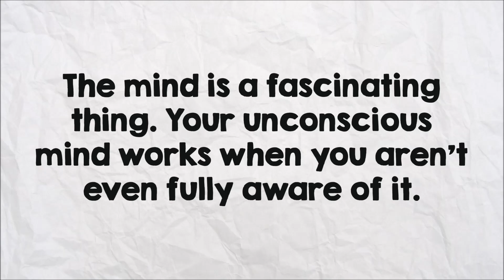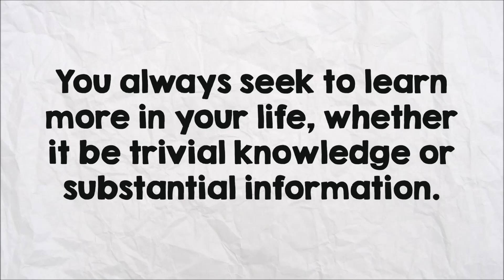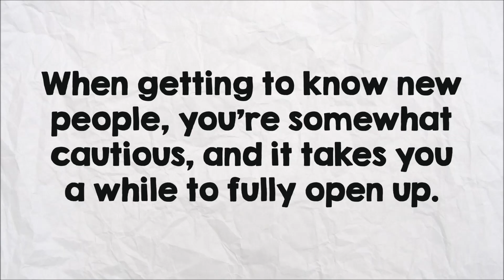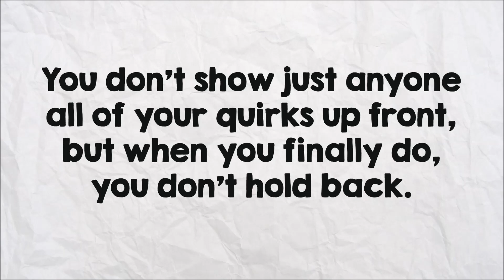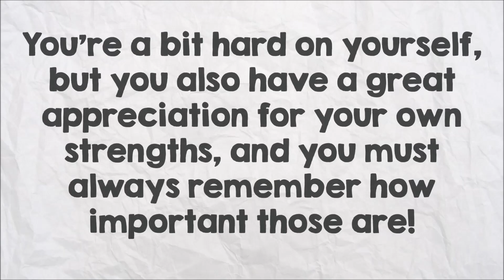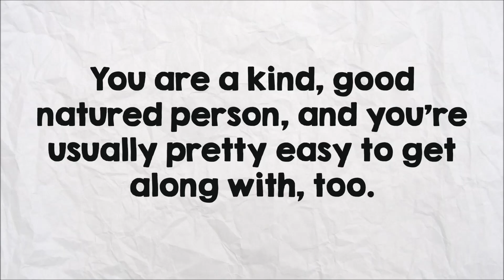The Cat You Pick Will Reveal Your True Personality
This fun personality test uses a simple idea, who knew that picking your favorite cat could reveal so much about your true self and tell you everything about your personality!

It’s natural for doting owners to believe their pets share their personality traits, but is it true?

The good news is yes, because scientific research demonstrates that felines can mirror their owners’ personality traits, particularly when there is a close bond between the two.

What does your favorite cat says about your personality? Your favorite cat may hold the key to your personality. Find out what your act preference says about you.

If you enjoyed this personality test why not try these as well!

What do you see in this test to reveal your true personality!

Everything that has happened in your life, everyone you have met, every choice you make is dependent on who you are as a person.

In this personality test find out what you are drawn to from a view from the window can reveal what it says about you!

Test your personality, If you want to know more about your personality, this is the hardest choices test. Be honest what are you drawn to first?

The following is a personality test to see what kind of person you are. Psychologists have found numerous pointers as to what kind of person one is, from just things we take for granted.

Whats my personality? What Do You See? Would you like to know more about your personality? Are you open to learning more about several important elements of your personality types?

Then this test will tell you everything about your personality by seeing what these questions that reveal insights into your personality reveal about you. Then here s a very simple, but at the same time quite an insightful personality test psychology quiz for you to take.

All you have to do is answer a simple question. Once you have finished the fun personality quiz. Let’s discover what your answers reveal about your personality! By analyzing your answers to these questions, they will show you the hiding meanings in this personality quiz test.

The questions that reveal insights into your personality test can give you a fun insight into your personality and say a lot about who we were destined to be. So let’s discover what your answers reveal about your personality.

The mind is a magical thing, and there’s still so much we don’t know about it. Sometimes, though, psychological tests like this can help us uncover a little more about ourselves.

Taking tests like this can be useful. They will attempt to analyze your answers by interpreting your subconscious mind.

This personality test will tell you everything about your personality and relationships as it unlocks your inner thoughts and teaches you everything you need to know about your inner self.

It has proven psychological principles that reveal your hidden aspects of your personality you may not have otherwise known.

To carry the test out, all you need is a pen and a piece of paper, and most importantly an open imagination. It will work best if you answer the questions spontaneously, responding with the first thing that comes into your head.

How do you view the personality test and how did the results make you feel? Share your opinion by participating in the discussion below.

Hand vector graphics created by Terdpongvector - Freepik.com

So what's Mind oddities all about? It's about wonderful brain stuff & other curiosities.